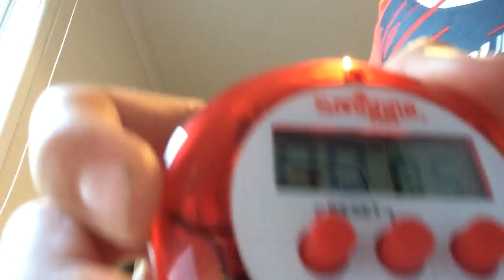The running twins funny version